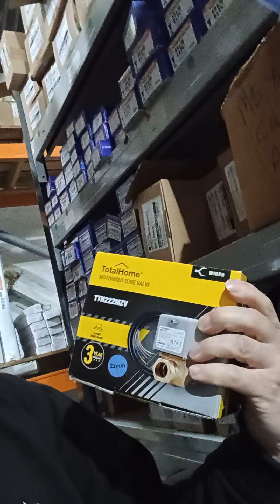New Honeywell Timers and Stats for #Plumbers in stock 💛🖤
New Honeywell programmers and stats now available...

Single Channel Clock £36.50+Vat

Twin Channel Clock £38.50+Vat

Wired Programmable Room Stat £35+Vat

Wireless Programmable Room Stat £53.50+Vat

3yr warranty ✅️⤵️

Our Mission is to Increase Plumbers Profits 📈 and we would love to get an order 🙂